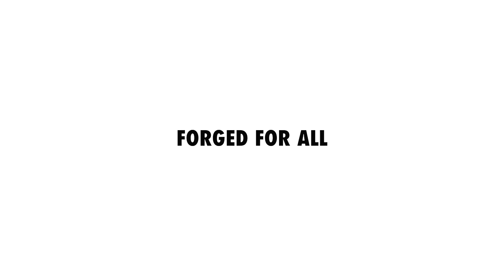Titan 7 T-R10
Our 100% Forged Wheel. Modern 10 Spoke Design. Available in 17" and 18" applications. Colors are Satin Titanium and Machine Black.